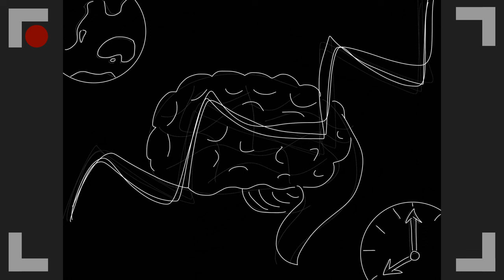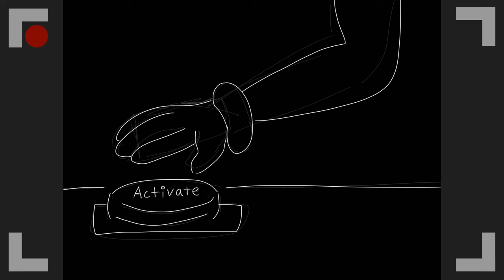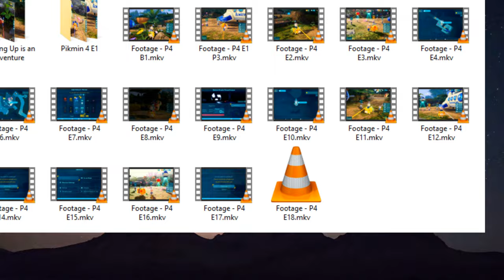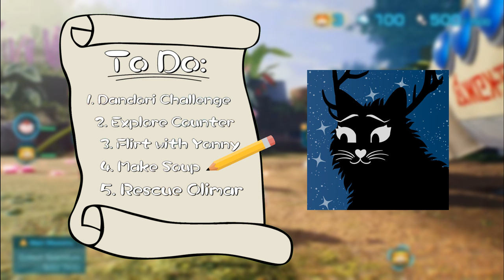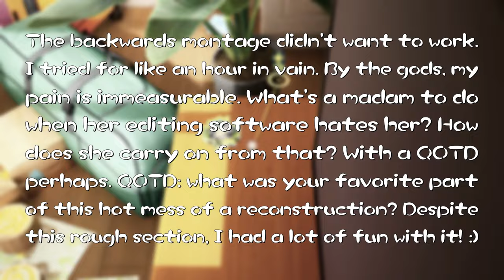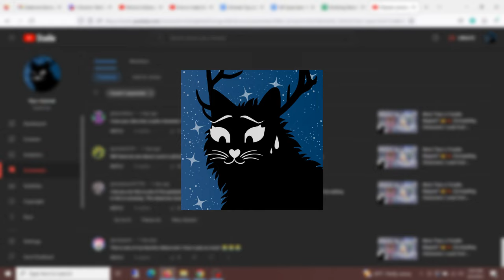Louie Fan... Plays(?)... Pikmin 4 for the First Time #18 🌻 Unredacted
This rivals my Louie video in terms of how labor-intensive the editing was. I'm not even kidding. 😅 Enjoy?

Thumbnail art done by the amazingly talented Count Noctuid! :) Please show him some love!

Intro artwork and voicework were done by me. :)

0:00 Kipkip's Vengeance
1:55 Incoming Transmission
3:20 Reconstruction
9:20 Apologies and Giving Thanks